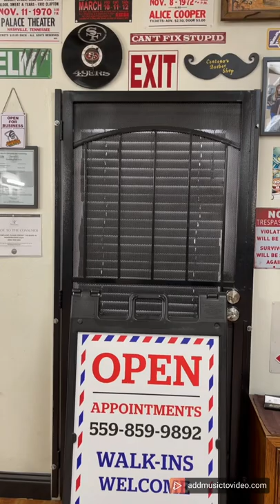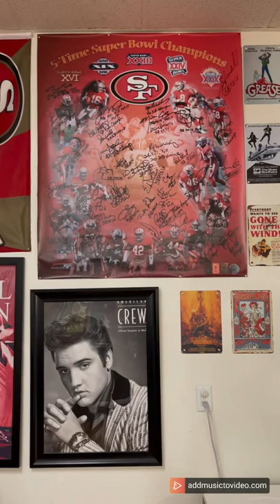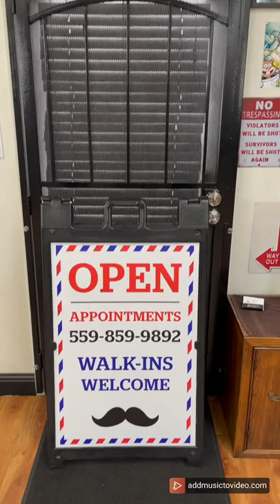Centeno’s Barber shop